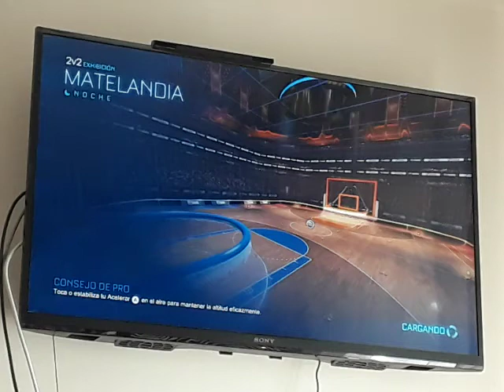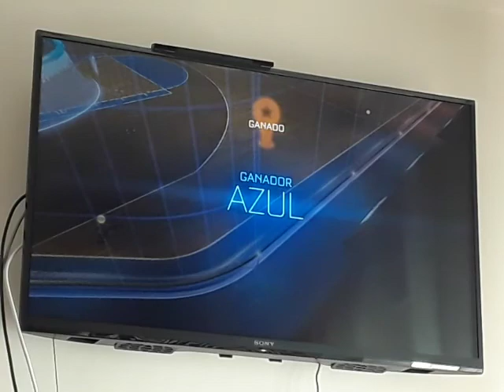Rocket League offline (Episodio IX)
En este episodio jugamos al baloncesto durante 5 minutos.